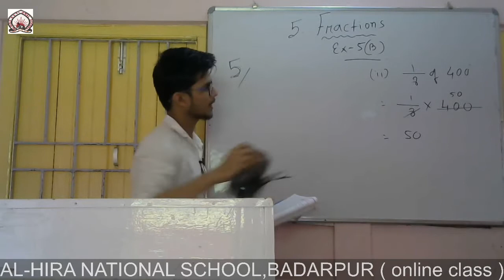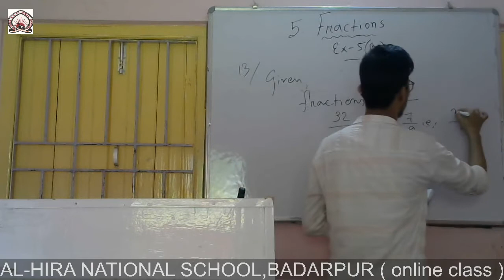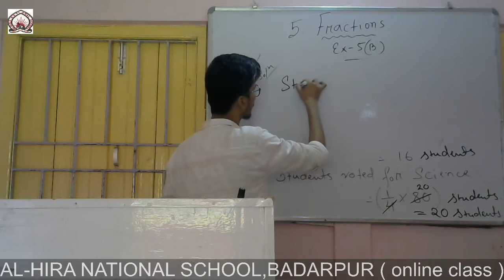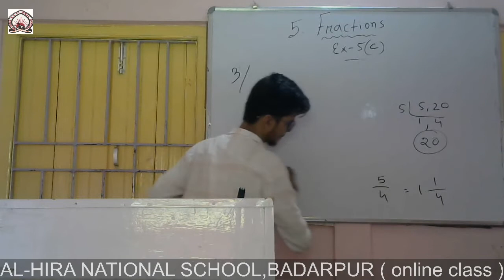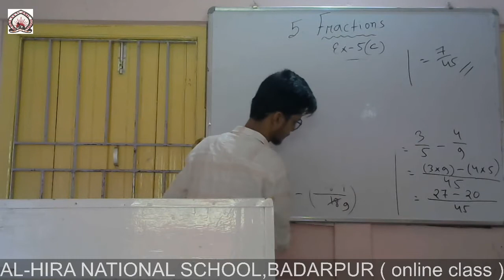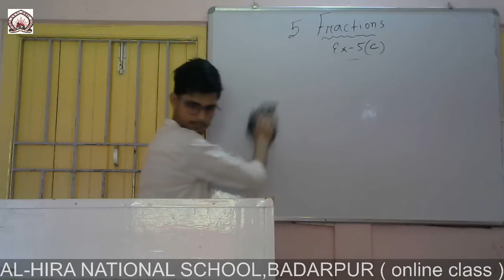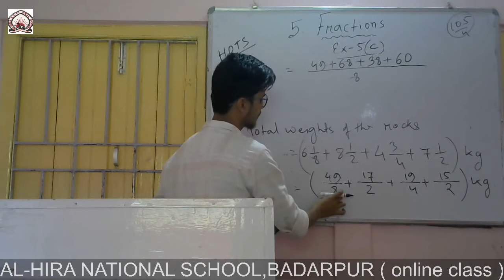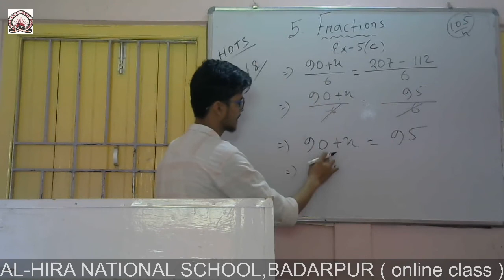Maths, Chapter - 5 (last part) of Class VI